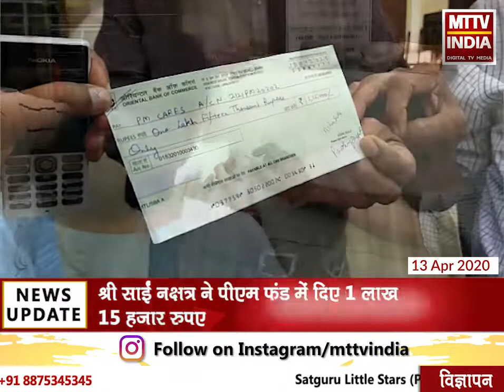AJMER NEWS | श्री साईं नक्षत्र ने पीएम फंड में दिए 1 लाख 15 हजार रुपए | MTTV INDIA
श्री साईं नक्षत्र ने पीएम फंड में दिए 1 लाख 15 हजार रुपए
प्रधानमंत्री केयर फंड के लिए 1 लाख 15 हजार का चेक अजमेर दक्षिण विधायका अनिता भदेल को सौंपा
कहा- देश की संकट स्थिति को देखकर प्रधानमंत्री केयर फंड में दिया अनुदान